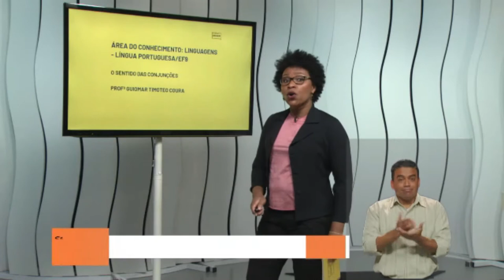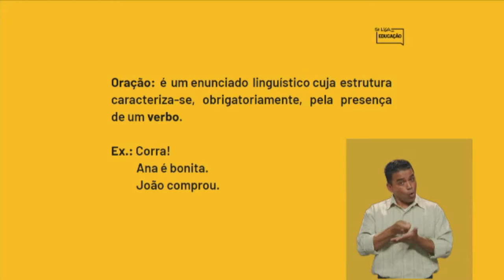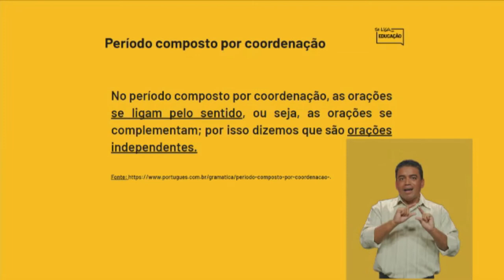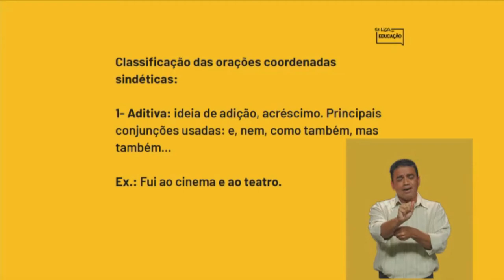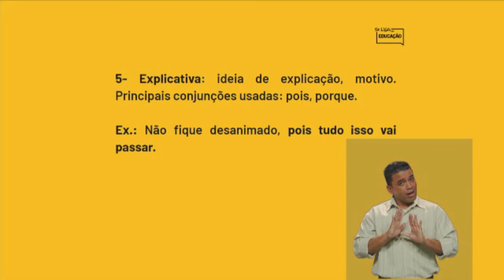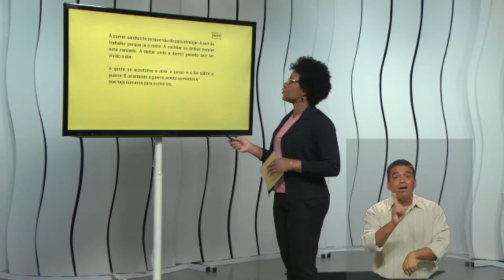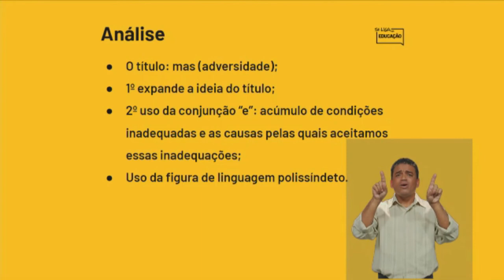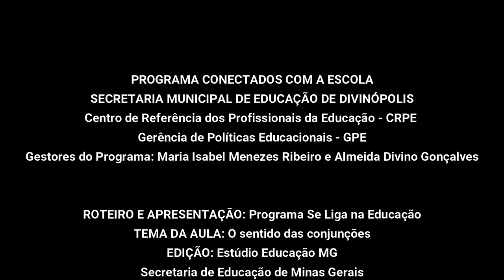21/09/2020 - Episódio 41- Aula 7 - Anos finais - Língua Portuguesa - O sentido das conjunções